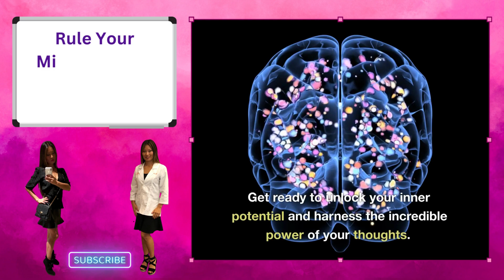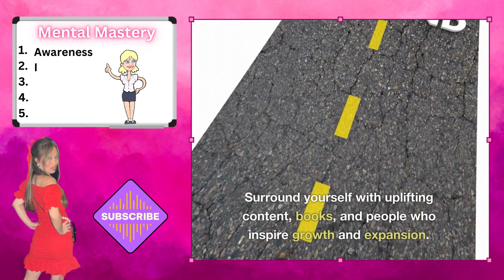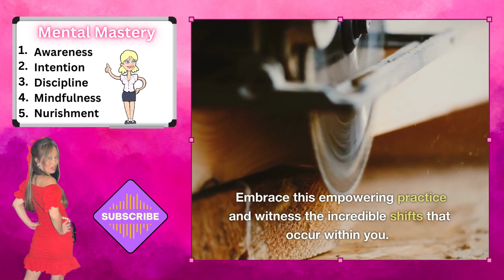Five Steps to Master Your Mind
Dive deep into the transformative practice of taking control of your mind. Join us as we explore the power of awareness, intention, discipline, mindfulness, and nourishment to shape your thoughts and unleash your inner potential. Discover how mastering your mind can lead to personal transformation, growth, and success. Get ready to embark on a journey of self-discovery and harness the incredible power of your thoughts.